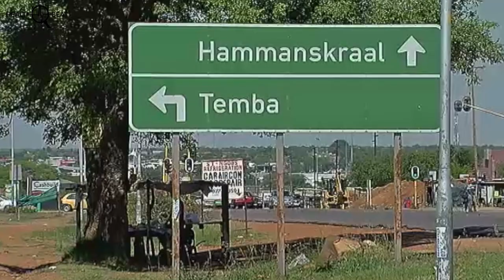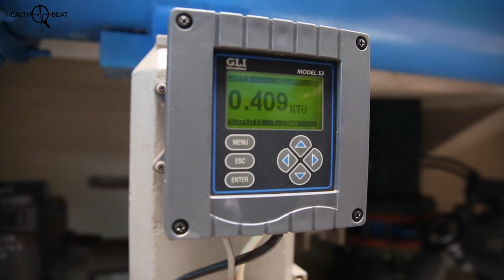Health Beat #10 | What SA’s dirty water does to your health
About two in five wastewater systems in South Africa are falling apart. Their dysfunction has disastrous effects. It exposes people to dirty water that can carry diseases like cholera.

This episode of our monthly television show, Health Beat, looks at water safety and explores how climate change makes disease-causing germs spread faster.